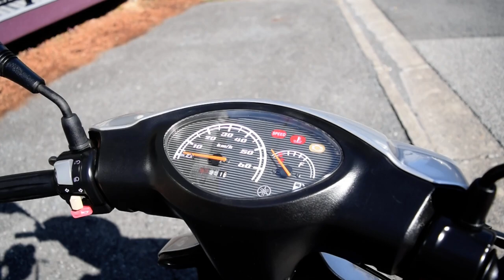ＪＯＧ エンジン始動Ｍｏｖｉｅ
機関良好　２００９年式　ＪＯＧ　エンジン始動ムービーです。